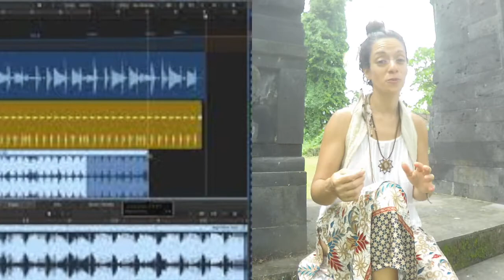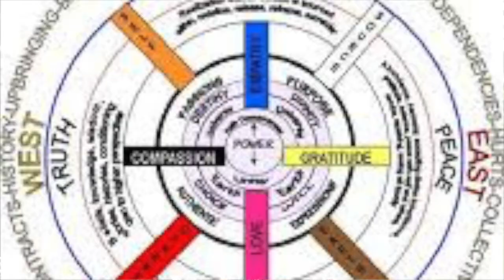RISING VOICE Module 1: on the road to becoming an independent musician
In this Rising Voice module, we'll be discussing the steps necessary to becoming an independent musician.

Whether you're just starting out or you're already on the road to success, this module will teach you the essential skills you need to make your music career a success. We'll discuss topics like networking, business planning, and songwriting. By the end of this module, you'll have everything you need to start your music career on the right track!
This is Module 1 out of a complete 8-module vocal training course:
a holistic approach on singing and how to become an independent musician.
Do you want to develop your voice to its full potential, so you can use it in a natural, relaxed way?
Are you unsatisfied with the sound of your voice?
Do you dream of learning how to improve your singing/speaking but you're too busy to fit one more thing in your schedule?
Were you told that singing is not for you, and so you are feeling shy about it?
If your answer is YES to any of the above questions, then the “Rising Voice”

A holistic approach means thinking about the bigger picture. Considering all interconnected factors for the creation of something. In this course you will learn how to breathe, sing, record, perform and market your music online,
making your big dream come true to travel the world as an independent musician.
Each module contains approx. 35 videos, extra pdf material and some surprises. Here you can sign up for Module 1 and access it for FREE
You will learn how to consider all interconnected factors (body, soul, mind, emotions, spirit, nature, connection, heart) for the creation of your music, with 10+ hours of tutoring on:
☑ vocal training
☑ breathing techniques
☑ creating your digital self step-by-step
☑ how to setup a basic recording studio at home
☑ how to record your first project on Logic Pro X
☑ how to use a loop station & EFX pedals
☑ hardware connections, interfaces and microphones
☑ learning many songs/mantras used as examples throughout this training
Once you are done with the online training and WANT MORE, I'm offering online private sessions, as well as workshops and retreats all around the world.
From my heart to your heart
Thank you for supporting my mission to create heartfelt experiences!